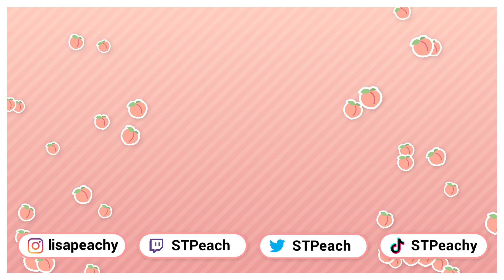My thoughts on 2020.... (+ Learning Korean)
I hope even the world isn't best right now, you guys are always safe and doing great!

(🌸＾▽＾) OPEN ME ▼